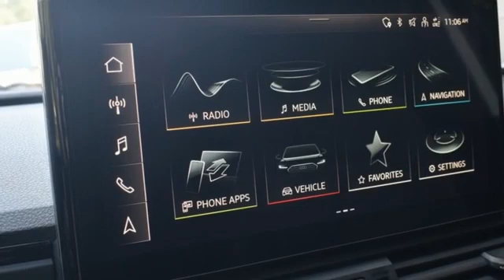New 2023 Audi Q5 Marietta Atlanta, GA U55324 - SOLD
Year: 2023
Make: Audi
Model: Q5
Trim: Premium
Engine: 2.0L Turbocharged
Transmission: 7-Speed Automatic S tronic
Color: Black
Interior: black
Stock #: U55324
VIN: WA1ABAFY5P2008878

Address:
1715 Cobb Parkway South